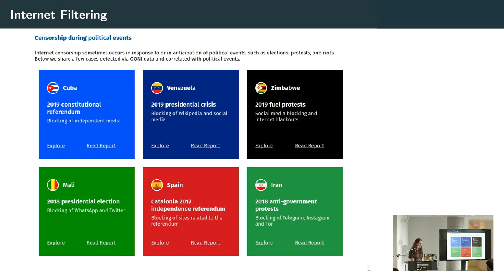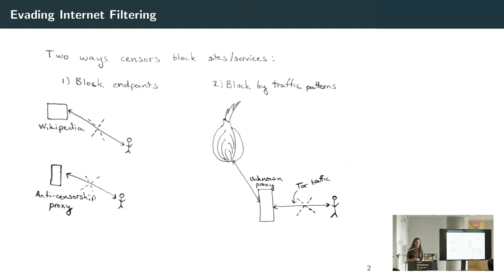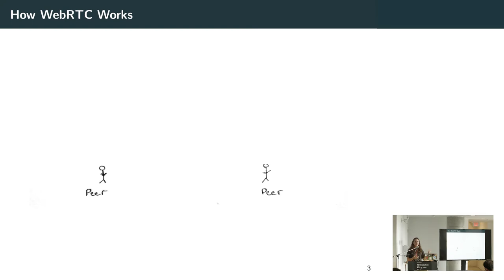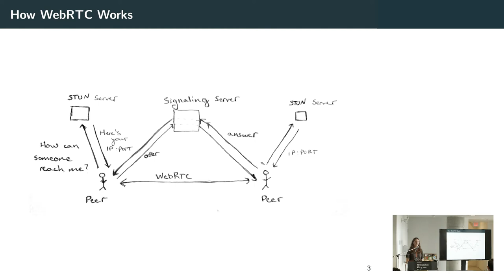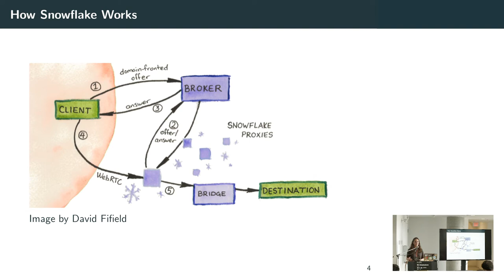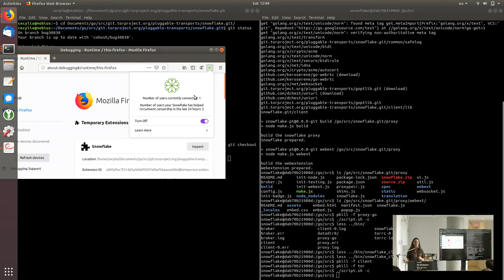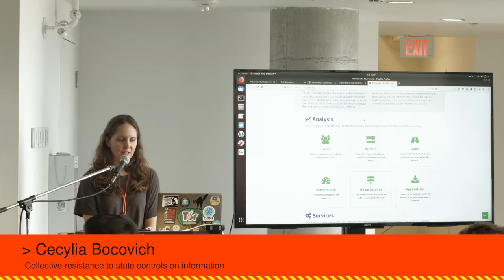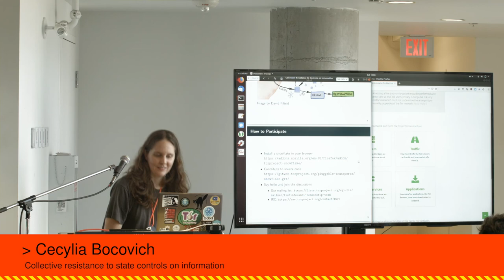Collective Resistance To State Controls On Information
As resistance to state control continues to grow, states are reacting by tightening the restrictions on the flow of information surrounding these uprisings and protests. One of the main tools at their disposal is to leverage their control over centralized Internet infrastructure to block access to news sites, social media, and content that threaten their authority. Tor Project is working on a way to circumvent these restrictions on information. This talk will describe a way we can collectively fight back by hosting P2P proxies in our browsers to share our agency with others. Snowflake is a new censorship circumvention tool that relies on the participation of many to further widen the cracks in state-imposed Internet firewalls.